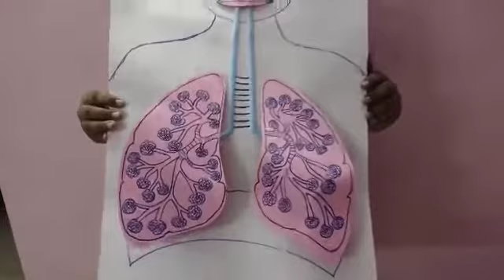Mechanism of Breathing in Lungs (Model) Other Details in Description#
Mechanism of Breathing in Lungs

Title : Mechanism of Breathing in Lungs
Material Required : Two Straw , Chart ,
                                  Two Balloons , Stick Pen ,
                                   Thread

      ( Ramprasath periasamy )